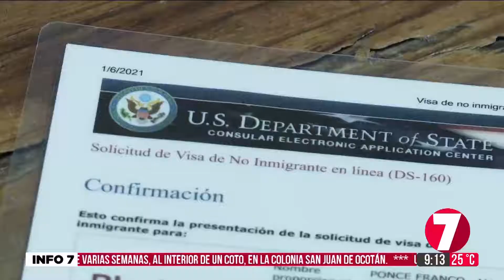Los Coyotes se hacen pasar por trabajadores del Consulado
Los famosos “Coyotes” identifican a sus víctimas y se hacen pasar por trabajadores del Consulado. La información con Florencia Moreno